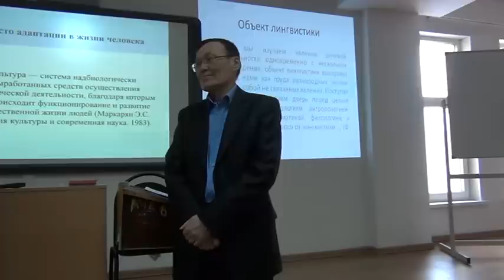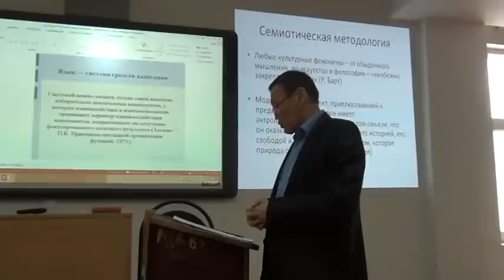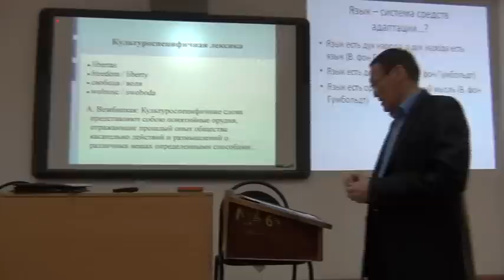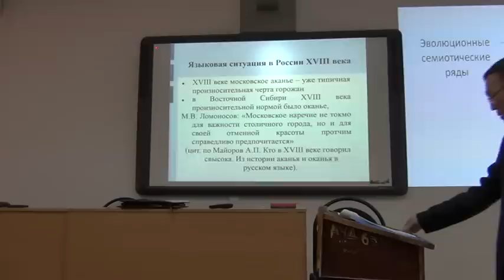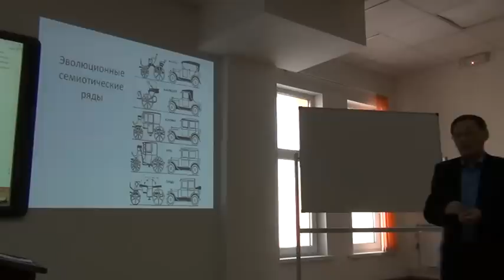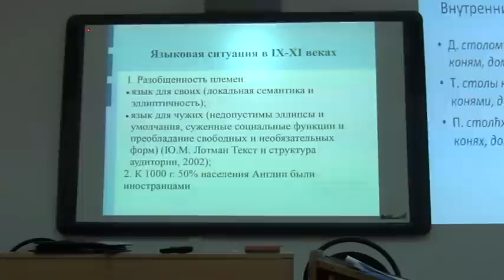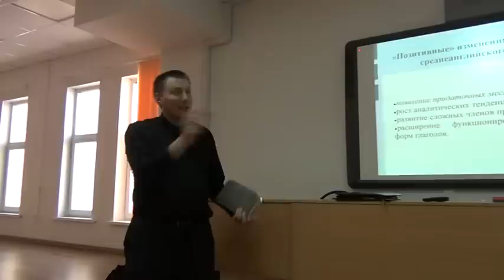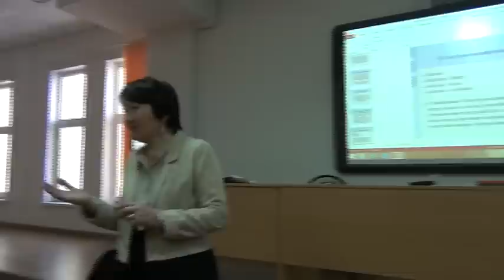Майоров А.П., Фёдоров М.А. «Язык как стратегия адаптации к окружающей среде»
18.02.15 - Доктор филологических наук, доцент Майоров Александр Петрович и кандидат философских наук, доцент Фёдоров Михаил Александрович:«Язык как стратегия адаптации к окружающей среде»